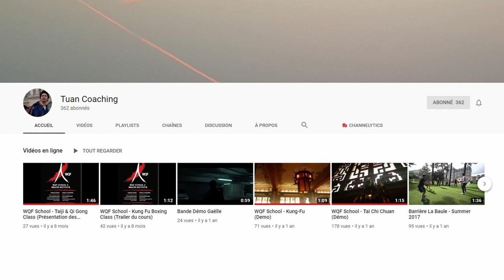J'interview un ami Coach d'arts Martiaux !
Dans cette Vidéo : J’interview Tuan, expert dans le Qi Gong et le Coaching Personnel.

➤ Tuan Partage son point de vue sur la Pratique de la Méditation.

La méditation est inscrite dans la culture asiatique depuis des siècles.

Dans le cadre des arts martiaux, elle fait partie de l’enseignement des Maîtres.

Ainsi, la médecine Chinoise et l’enseignement Martial regorgent de Conseils précieux quant à l’intégration de la méditation dans les routines quotidiennes y compris les routines d’entraînement.

Dans cette causerie, nous abordons des sujets pratiques : Ressenti, Discipline, Secret chinois, Posture et Respiration.

Ces points sont essentiels pour développer de bonnes bases.

Bon visionnage !

🌍 Une Nouvelle Vidéo Chaque MARDI, JEUDI et SAMEDI

Bienvenue dans la Famille des MASTER ! ♡
« Ceux qui souhaitent pratiquer l'entraînement de l'Esprit ! »

➤ Tu devrais REGARDER Ça aussi !

🚩 Damien MAYA : "Me suivre sur les réseaux !"

Damien Maya